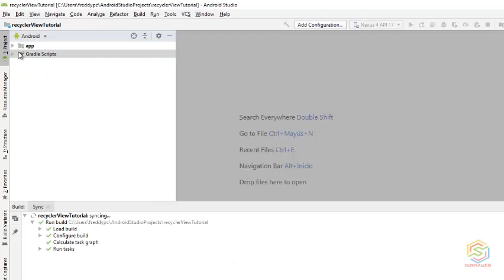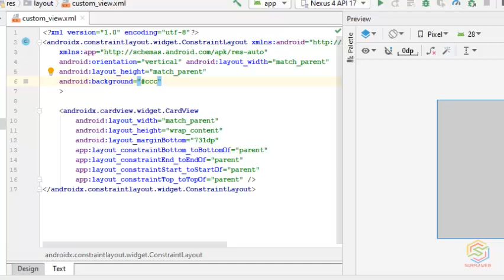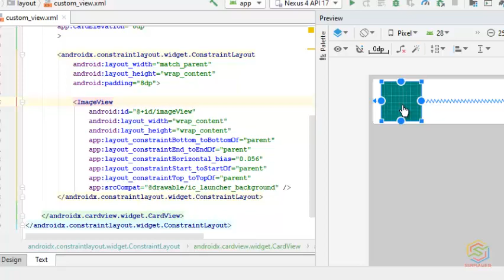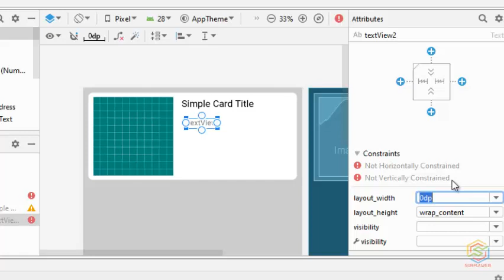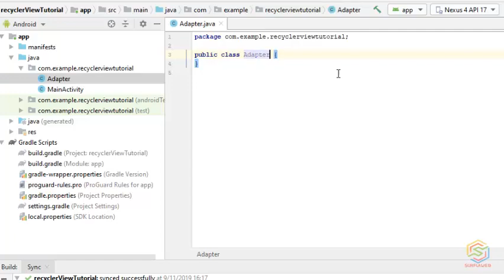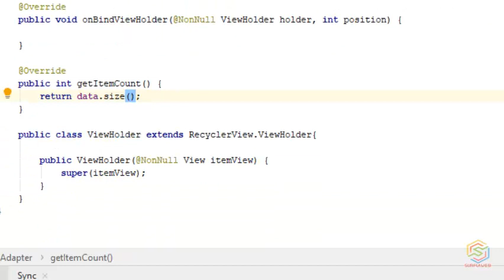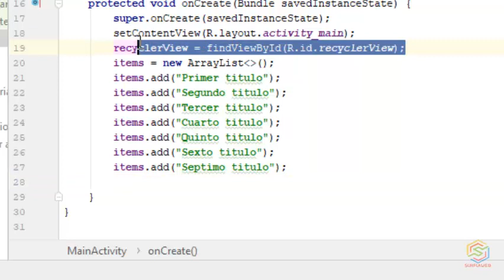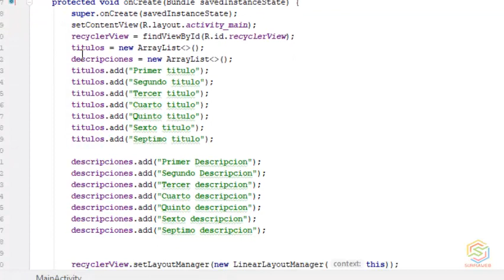Como agregar un recyclerview con cardview en Android Studio